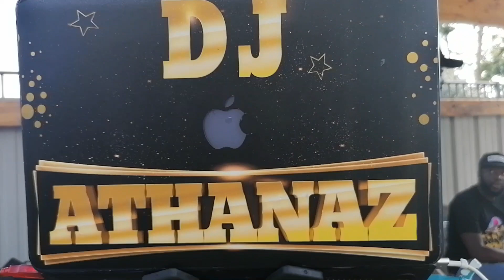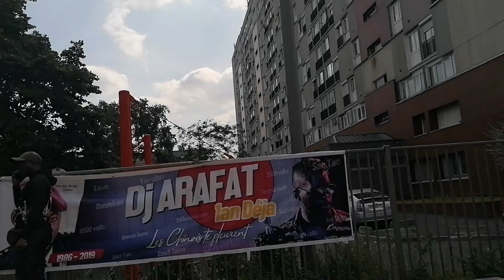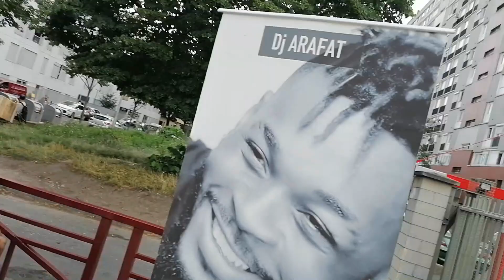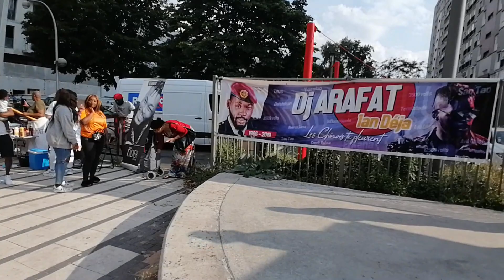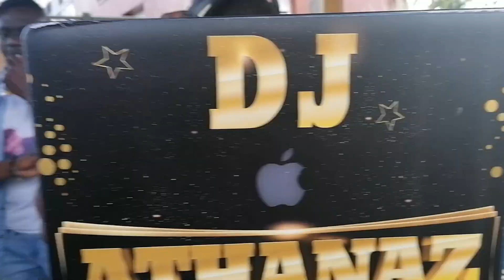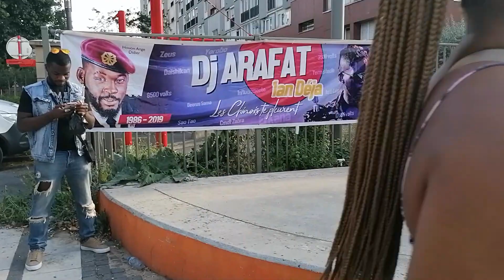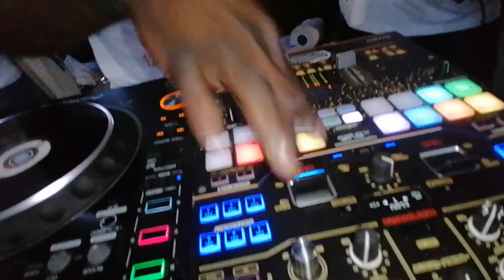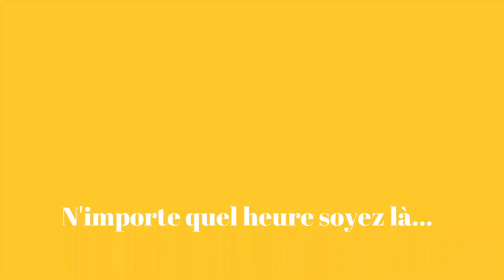🛑 DJ ARAFAT- 12 AOUT 2021 A BONDY - HOMMAGE 02 ANS DEJA 💯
🇨🇳🇨🇳🇨🇳les chinois sont en position Jahin trahison
10 avenue leon blum 93140 🙏🙏🙏